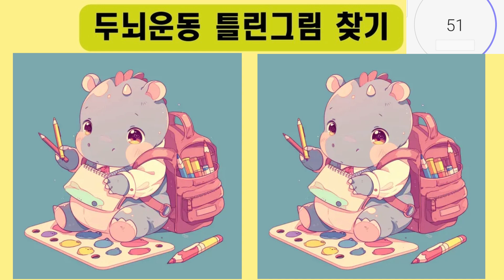치매예방 틀린그림 찾기#Quiz#間違い探し